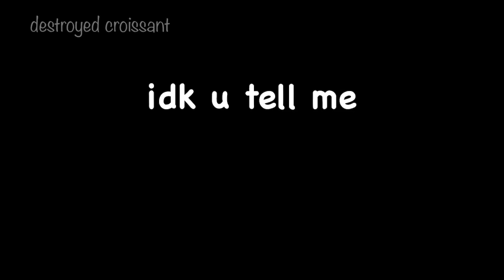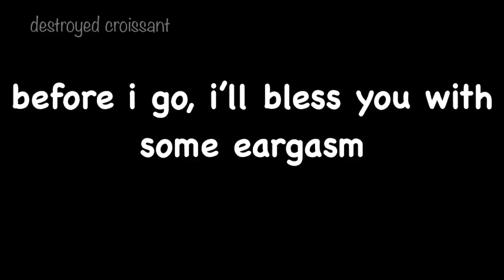bts misheard lyrics part 2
i really don’t have motivation at all rip

don’t worry i’ll post a longer video next time

misheard lyrics part2 yeet